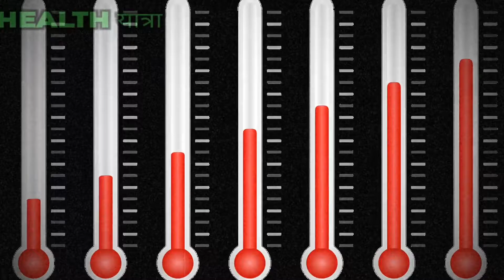नींबू के अद्भुत स्वास्थ्यवर्धक फायदे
प्रणाम आप सभी को, मित्रो आज लेकर आए है नींबू_के_अद्भुत_फायदे से संबंधित एक वीडियो, नींबू के बहुत ही उत्तम फायदे है, जिनको जानकर आप सब दंग रह जओगे।
दोस्तो छोटा सा दिखने वाला नींबू औषधीय गुणों का खजाना होता है। इसमें विटामिन, कैलशियम, पोटेशियम, फाइबर, फोलेट, नियासिन, थायमिन, राइबोफ्लेविन, पेंटाथेनिक_एसिड जैसे पोषक तत्व पाए जाते है। दोस्तो नींबू के बहुत से फायदे होते है जानने के लिए ये वीडियो अंत तक जरूर देखे।